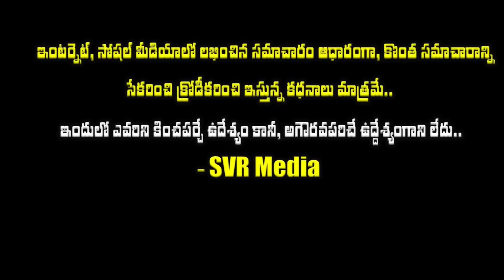💥😢చిరంజీవి మాజీ అల్లుడు శిరీష్ మరణా*కి నమ్మలేని నిజాలును బయటపెట్టిన శిరీష్ తల్లి! చిరంజీవి ఒక్క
చిరంజీవి మాజీ అల్లుడు శిరీష్ మరణా*కి నమ్మలేని నిజాలును బయటపెట్టిన శిరీష్ తల్లి! చిరంజీవి ఒక్క రూపాయి ఇవ్వలేదు..రెండో పెళ్లి కూడా విడాకులు అయిందా? |Sirish Bharadwaj Family Details with chiranjeevi| sirishbharadwaj chiranjeevi svrmedia @SVRMediaMR